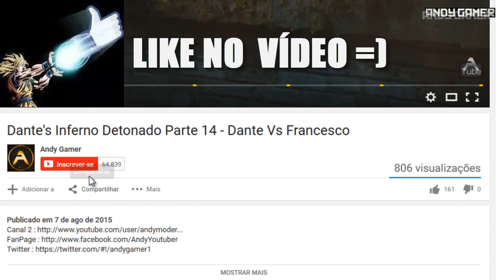Street Fighter V - Modo História Geral - ATO 5 FINAL - LUTA ATÉ A MORTE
THANK YOU HE HE HE HE !

LETS GO !